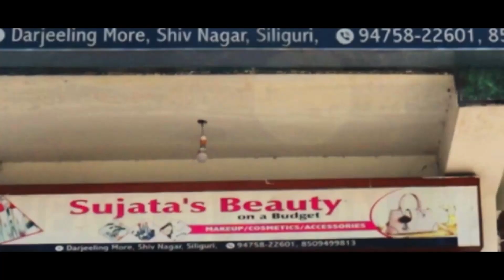कालचिनीका भाजपा ,सीपीएम नेता समेत अन्यहरू तृणमूलमा सामेल